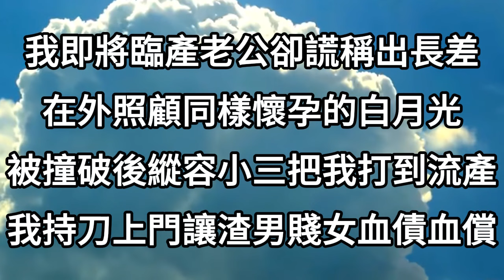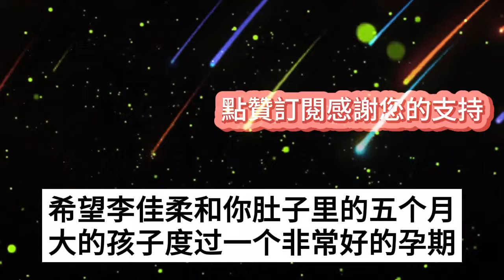我即將臨產老公卻謊稱出長差，在外照顧同樣懷孕的白月光，被撞破後縱容小三把我打到流產，我持刀上門，讓渣男賤女血債血償#完结文#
1、我難產時老公不耐煩掛斷電話，在家裏給剛流產的白月光做飯，我不吵不鬧生下孩子，出院後我讓渣男人財兩空，追悔莫及
2、鳳凰男老公缺席我父親的葬禮，在醫院照顧白月光生病的媽媽，我假裝不計較暗地轉空財產，我出手讓他一文不值，身敗名裂
3、傅庭宸陪着他的白月光庆生。我大出血九死一生后。他却冷声道：离婚吧，既然孩子没保住，我们没有捆绑在一起的意义。他不知道，我的孩子在新生儿高危病房观察。三年后。傅庭看着我手上牵着的儿子。他慌了。
4、老公不管我大肚子難產，跑去給他離婚的白月光當助產師，兩天後在醫院撞見我時，他當場傻眼悔不當初
5、婚禮上老公丟下我和白月光逃婚，隔天就被她外國丈夫捉奸在床，渣男被割下生殖器當場疼暈，醫院裏我一個舉動，讓他全家傻眼